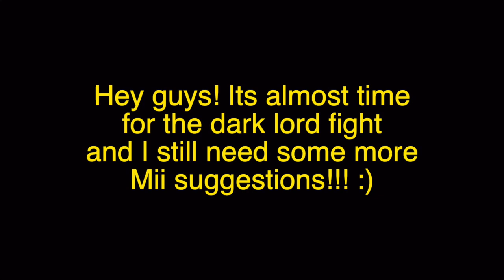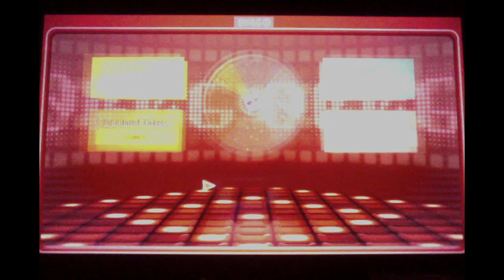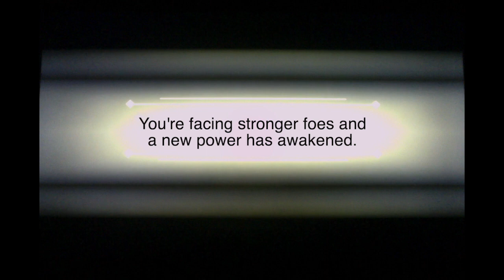Miitopia Switch Episode 33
Aonuma and I go down one path, Andrew and Flowey go down another, but we eventually reunite and battle against Cerberus, the guard dog of the underworld!
(Dog noises in this video were provided by my golden retriever dog, Mavis!)